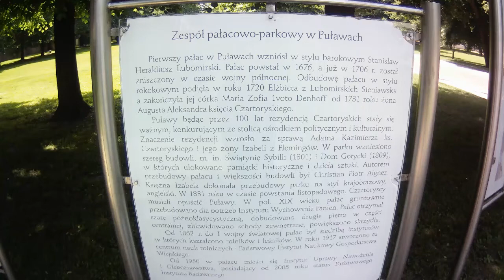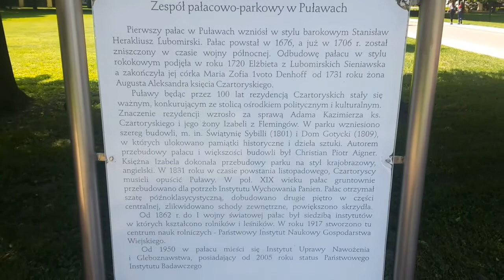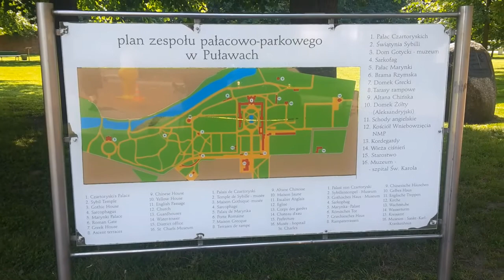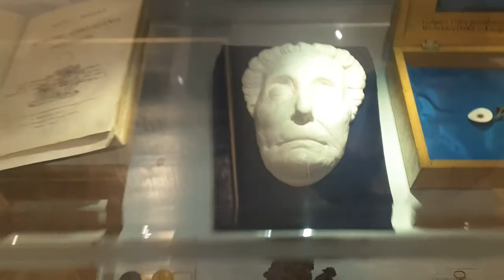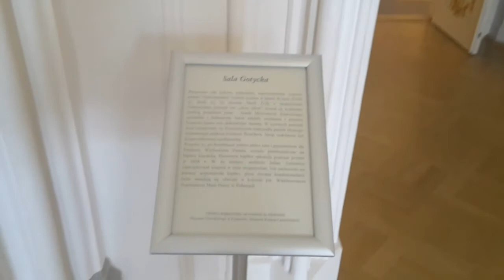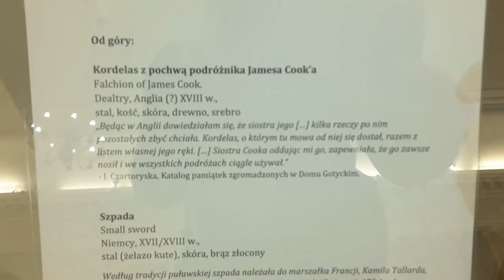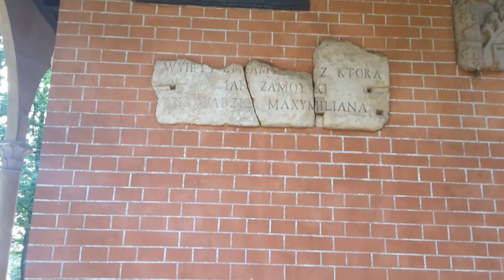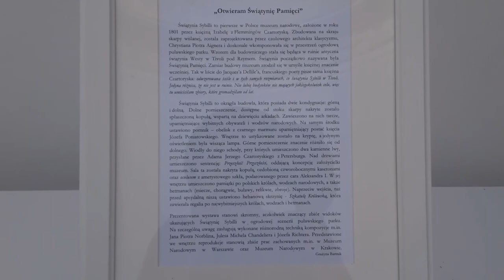"Wyprawa na koniec życia"-Miejsca. Puławy i Muzeum Czartoryskich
Wraz z Kubą z Magazynu PRL, zwiedzamy zespół pałacowo-parkowy Czartoryskich w Puławach.